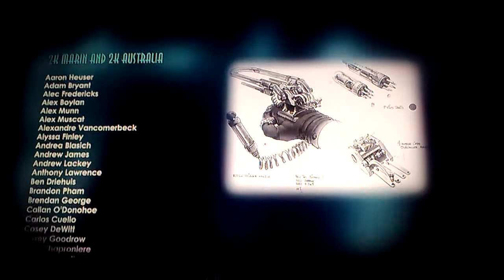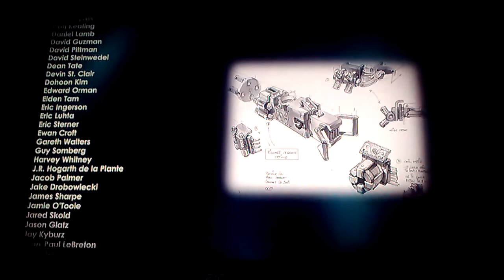Bioshock 2 lets play ending part 2 the end